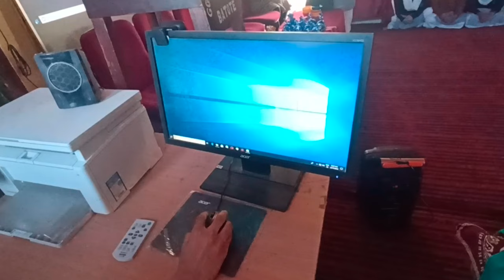Another Guest lecture by Niaz Ahmed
Topic Basics of computer